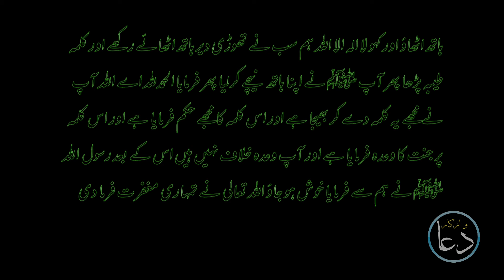Kalma Tayyiba Parhny Ki Fazilat By Hadith Sharif - Pehla Kalma Ki Fazilat O Sawab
Kalima Tayyiba Ki Fazilat ? Learn Through Hadith e Pak saw